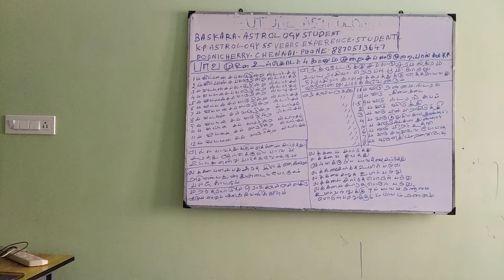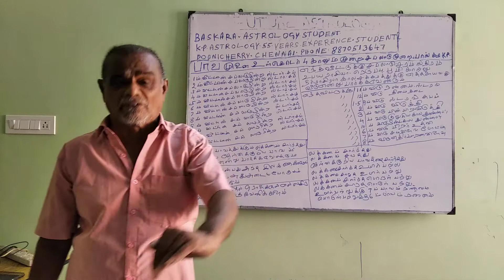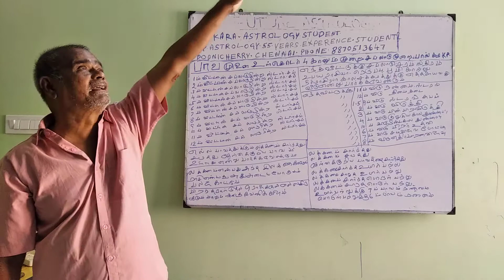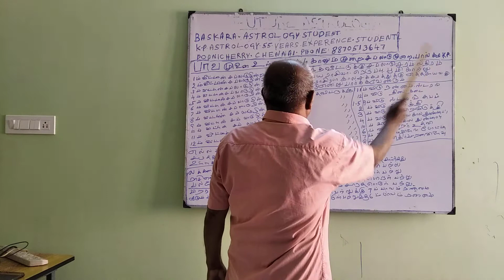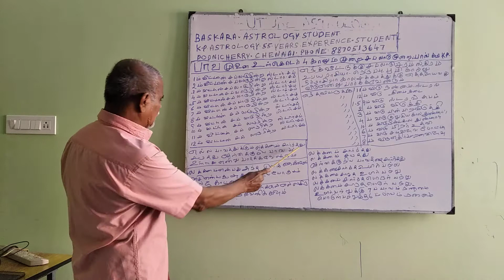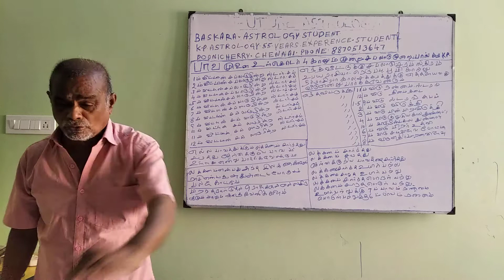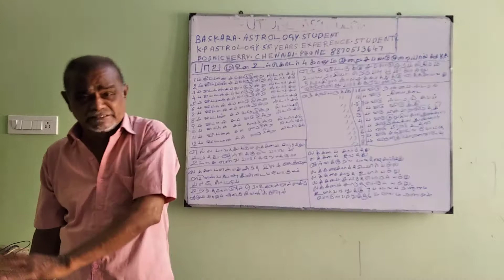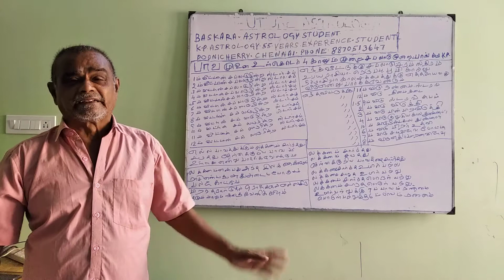Baskara Astrology student - Pavamunai todarbu new-Part6(15Mar2020) Sooriya K P